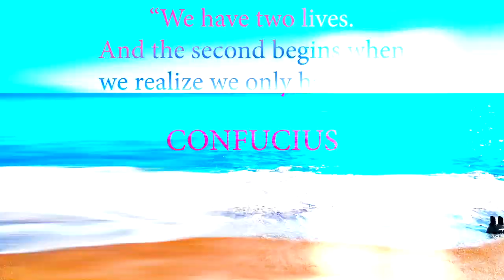🎵 Steezy Prime - Youth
💡HOW ? 🔽

~~~ 🎥 VIDEO EDITING:
🤴 Laurent Guidali

~~~ 🎥 VIDEOS:
🤴 Chayka1270
🤴 Elfin Fox
🤴 Alex Kopeykin
🤴 Nicky Pe
🤴 Engin Akyurt
🤴 Isakarakus
🤴 Kathanhero
🤴 Nassimohmd
🤴 Klimkin
🤴 Ubert
🤴 Vimeo Free Videos
🤴 that very Sikunov
🤴 Inspired Images
🤴 Cirmula
🤴 Tha bis foto welt
🤴 Images In Motion
🤴 Bassman 5420
🤴 Dany Dory
🤴 Ryasnyanskiy
🤴 Fajarbudi86
🤴 Mellewol
🤴 FnB TV
🤴 Alexas Fotos
🤴 Alex Kopeykin
🤴 Tommy Video
🤴 Zhushenje
🤴 Green Pedia

📋WHAT ? 🔽
💫Lo Fi/Serenity Vibes Music World
🌌Creative Common Music [181]
✨Music Universe (🎵)
📝Type : 🎵Music (🔊 Instrumental)
🍸 Chill/Cool 🐨 Calm 🔧 Lo-fi 🌬️ Airy 💓 Beat 🏕️ Ambient
🎺 Musical Instruments : 🥁 Percussion 🎹 Synthesizer 🎋 Rainstick 🥁 Drum Kit 🎻 String

🕵WHO ? 🔽
🎥 Video by Laurent Guidali (Adobe Premiere Pro 2020)
🌅 Thumbnail by Laurent Guidali (Adobe Photoshop 2020)
ℹ️ Label Worx Limited (beyond the pines)
ℹ️ Producer: Daniel Goldfarb
ℹ️ Producer: Corey Blevins
ℹ️ Composer: Daniel Goldfarb
ℹ️ Composer: Corey Blevins
ℹ️ Music Publisher: Lofi Publishing

📍WHERE ? 🔽
🏴 Lots of different places [Location Videos]

🕓WHEN ? 🔽
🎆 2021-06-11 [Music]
🎆 2022 [Video]